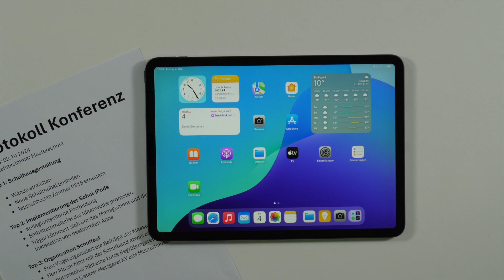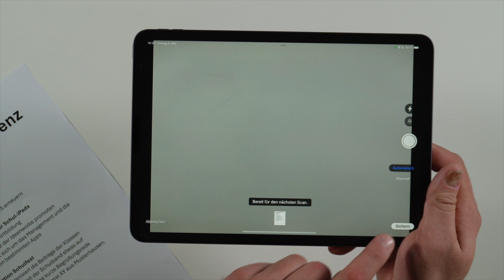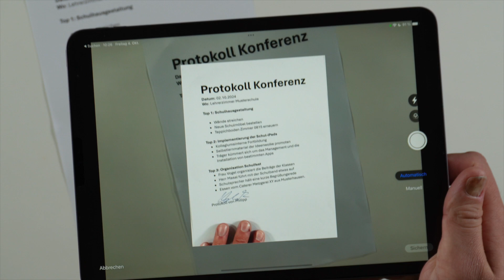Dokumente scannen und als PDF speichern mit der Dateien-App auf dem iPad (iPad Tutorial iPadOS18)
In diesem Video zeigen wir dir, wie du mithilfe der Dateien App Papierdokument schnell und einfach einscannen, bearbeiten und als PDF-Datei speichern und verschicken kannst.

Das Video ist Teil von Selbstlernstationen zum Thema "das iPad für Lehrkräfte".

Autoren: Philipp Staubitz, Steffen Jakowski, Tilo Bödigheimer
Unsere Materialien sind unter eine CC-BY-SA 4.0 lizensiert. Du kannst sie kostenlos verwenden, teilen und bearbeiten. Bedingungen sind, dass du die Autoren nennst und die Materialien unter den gleichen Bedingungen weitergibst.